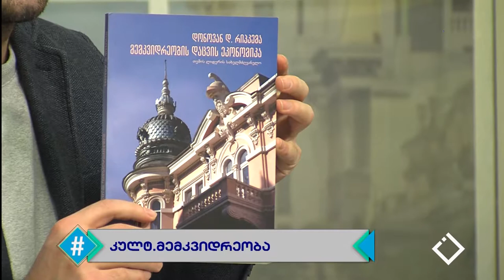მემკვიდრეობის დაცვის ეკონომიკა / შოთა გუჯაბიძე / წიგნის პრეზენტაცია / ჰეშთეგი / Hashtag